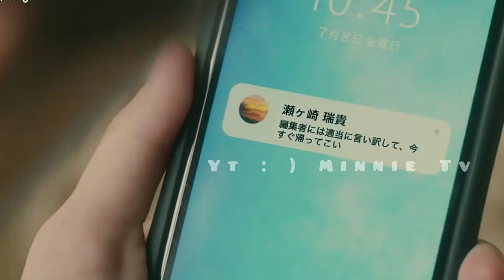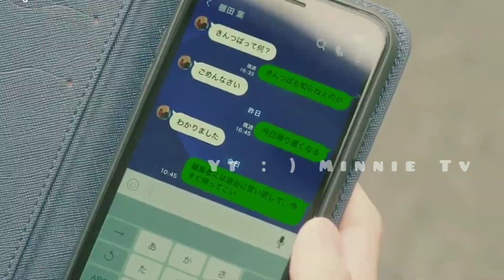My Personal Weatherman|| Episode - 6|| Explain in Hindi||Minnie Tv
Description :
Please Follow Them For Best Contant
Description:
Where I can watch bl series
New bl drama in hindi
BL Thai Drama 2022
Best Thai BL drama series 2022
BL series to watch
Thai BL series on YouTube
GMMTV BL series
Best BL series
BL series list
Action BL series
BL series Korean